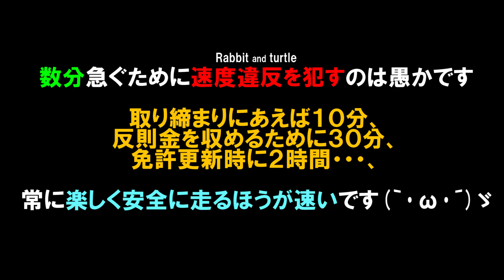🐇と🐢 Die in some cases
結論！常に楽しく安全に走るほうが速いです！　もしスピードの出しすぎて事故したら何時間もロスしますし、場合によっては死にます。それでも暴走しますか？って話です。
Conclusion! It's always faster to drive happily and safely!

00:00 - オープニング
00:10 - 速い車に抜かれますが･･･
01:05 - 結論